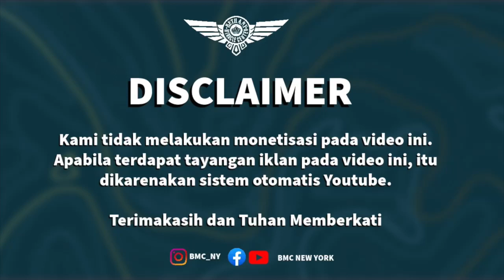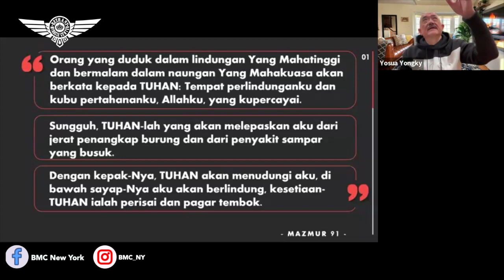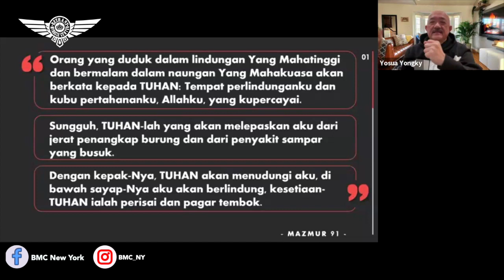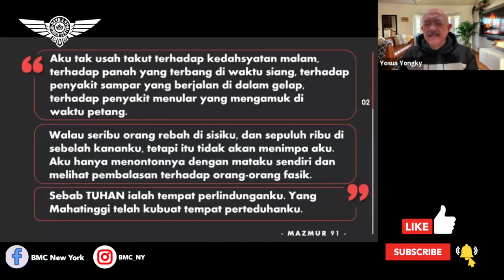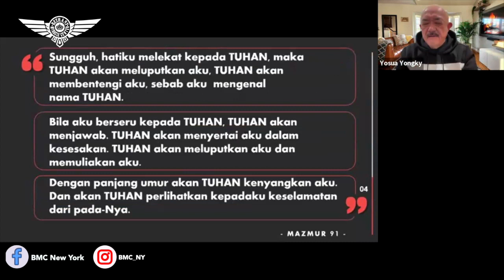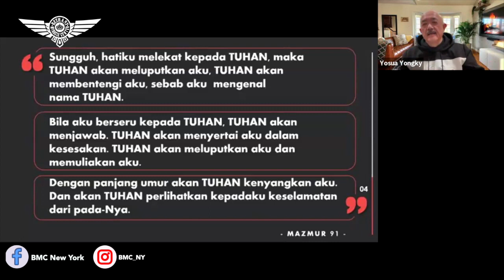Ps. Yosua Yongky Wiranegara. Jangan Gampang Bosan. BMC New York. 19 February 2024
Sunday Service
92-14 63rd Drive,
6PM

Meeting ID:
Password: BMCNY